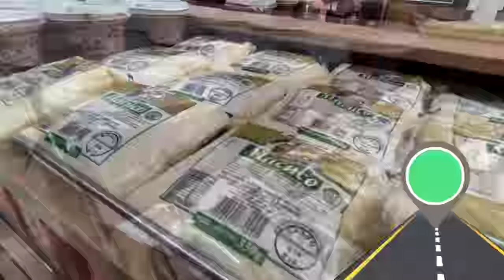CONHEÇA SÃO FRANCISCO DE PAULA - RS: Ao lado de Canela na Serra Gaúcha - São Chico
Conheça o curso que montei com muito carinho pra você:
GUIA DE VIAGEM: 10 passos para montar um passeio inesquecível:
Preço promocional: R$19,90

(ou baixe na sua loja de aplicativos)